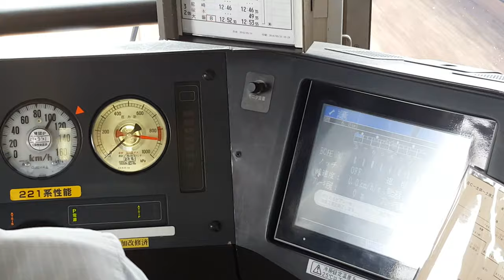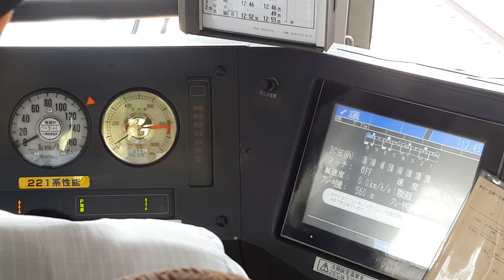223系7000番代 運転台モニタ 減速度測定画面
321系にも確認された機能が223系7000番代にもありましたので撮影しました。BC圧の分散具合がわかると思います。